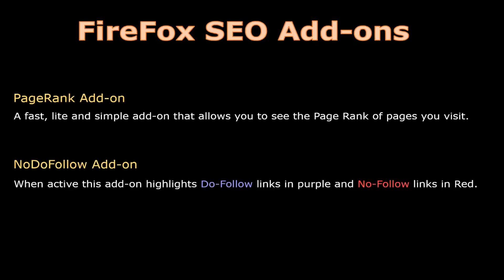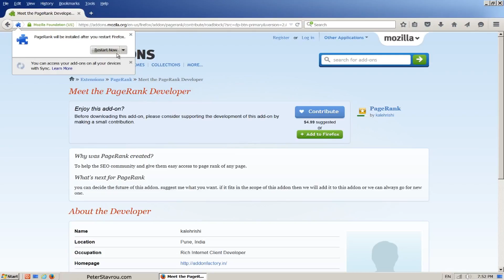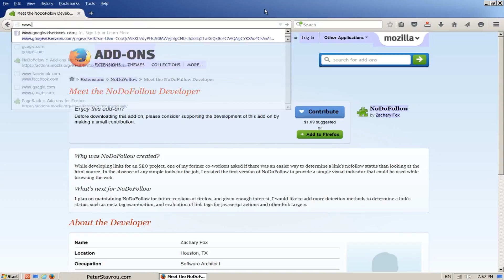14. SEO For Beginners: Firefox SEO Addons - Very Useful!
PageRank addon and NoDoFollow addon are two very useful SEO addons for Firefox.

If you are using Google Chrome then I'm sure there is something very similar to these available online and can be found very easily with a quick Google search.

*** Important Update ***
As of March 2016, Google has removed PageRank from the public.
I recommend you use the Chrome extension MozBar to see the link quality and type.

PageRank Addon:
A fast, light and simple addon that allows you to see the PageRank of pages you visit.

NoDoFollow Addon:
When active this addon highlights Do-Follow links in purple and No-Follow links in red.